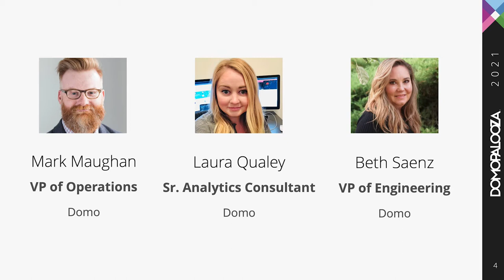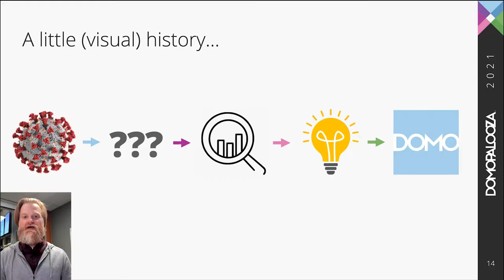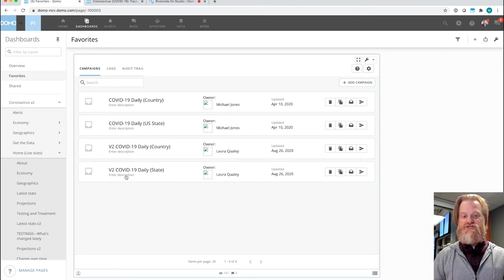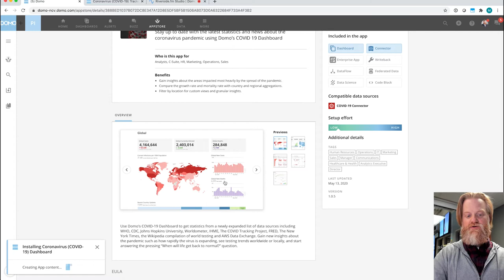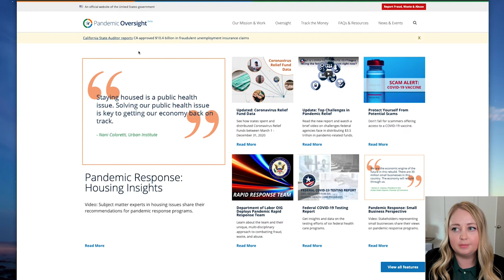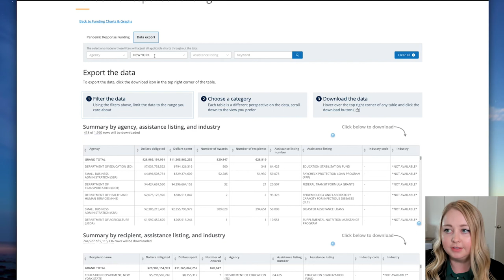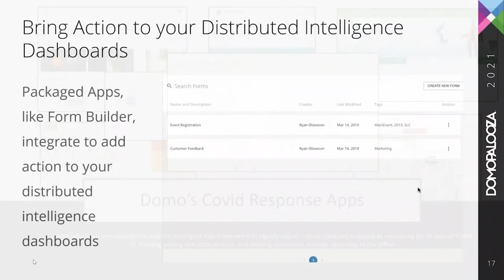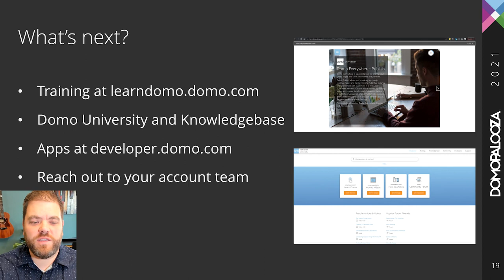How to Build Embedded and Extended Analytics Products That Deliver External Value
Learn how federal and state governments are relaying data to their constituents, how a global pharmaceutical company streamlined its supply chain during crisis, and more.